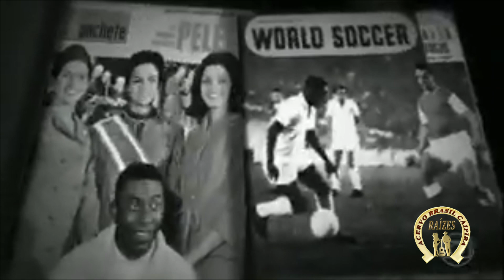Moreno E Moreninho: REI PELÉ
Ano: 1970 Composição: (Moreno e  Moreninho)
Estilo: Moda Campeira
ACERVO VIOLA VIVA Busca resgatar a essência perdida nos tempos modernos. Sentimos falta do autêntico sertanejo, das suas raízes, que traz a alma do campo, na música do interior, a pureza das melodias que tocam profundamente os nossos corações caipira, Obrigado :)